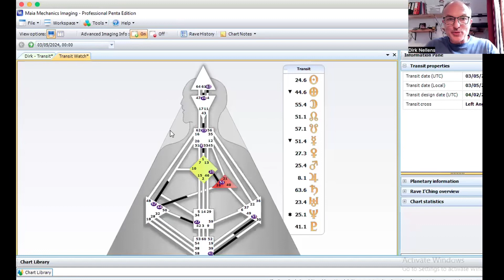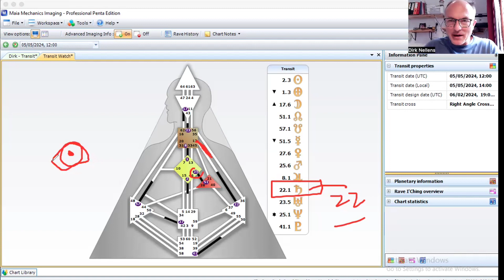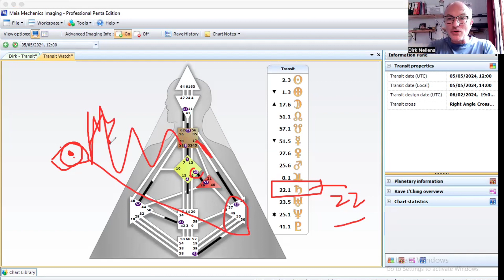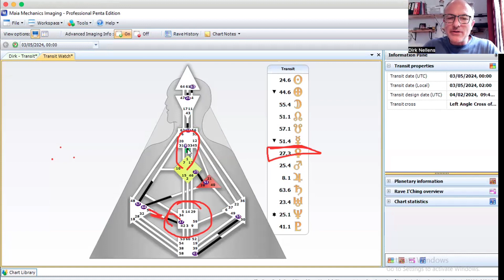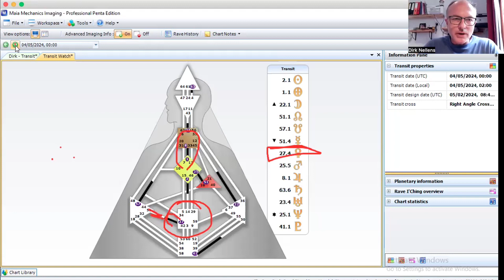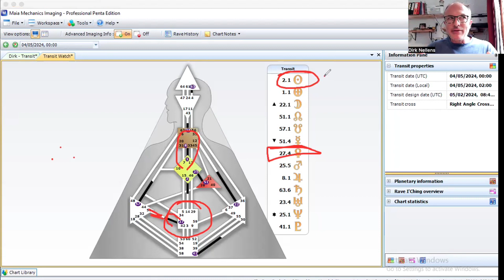Dirk Nellens: The Neutrino Weather: 3 -9 May Interesting weather for creative expression!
The Neutrino Weather: Interesting weather for creative expression!

This week’s weather is great for exploring a non-judgmental in one’s own creative expression. A stance that is intrinsically motivated to express oneself inspiringly. Saturn, by moving into the 22nd, gate will also support this creative energy by helping us to give expression to our Spirit.

Reflector Reflections on Jupiter moving into the 8th gate, ‘the gate of Contribution’